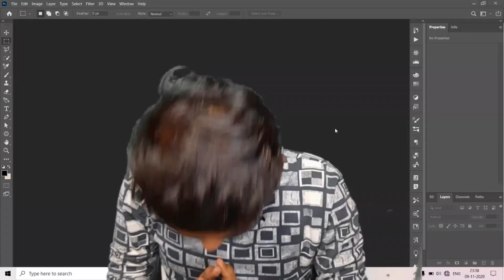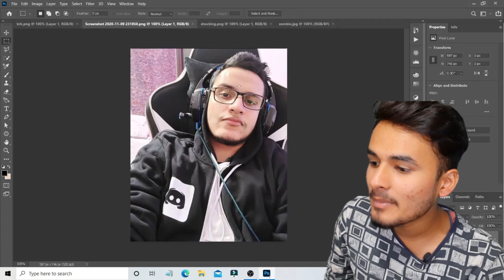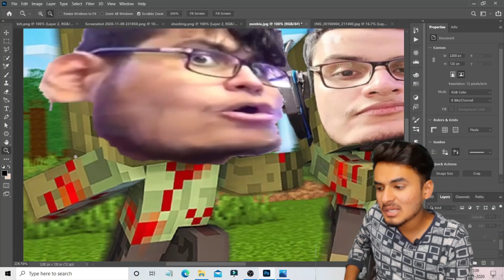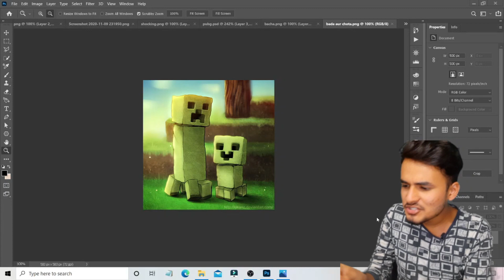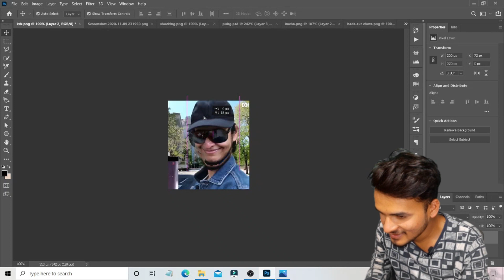Triggered Insaan Roast | Funny Photoshop #2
My Gears
Boya M1 Mic
Generic Mic
Light [ T Bulb ]

Guys Is Video Triggered Insaan Roast | The Learning Photoshop #2 Me Maine Triggered Insaan Ki Photos Ko Funny Way Me Banakar Roast Kiya Hai.

Triggered Insaan Roast | The Learning Photoshop #2